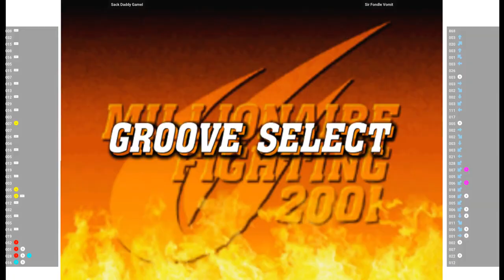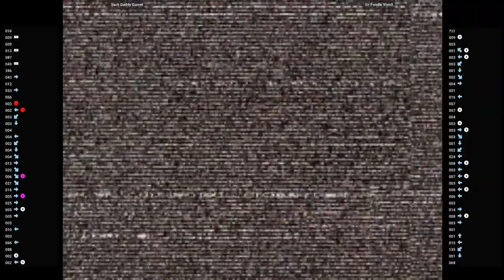CVS2 🕹 Sack Daddy Gamel VS Sir Fondle Vomit